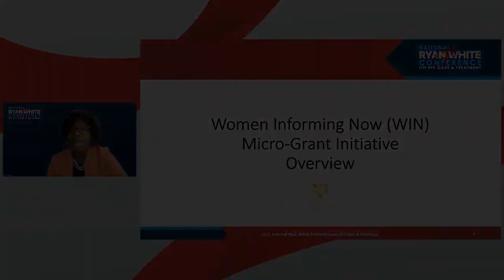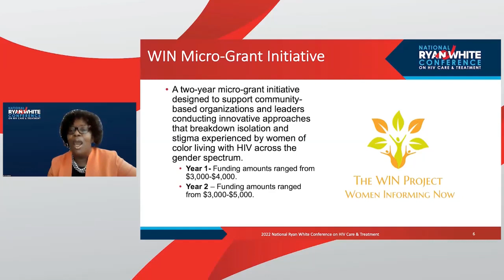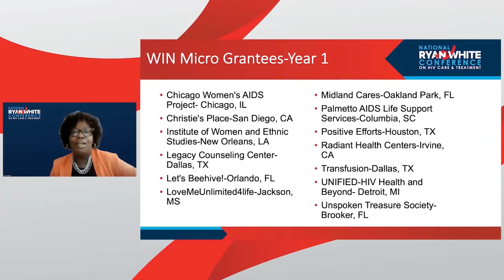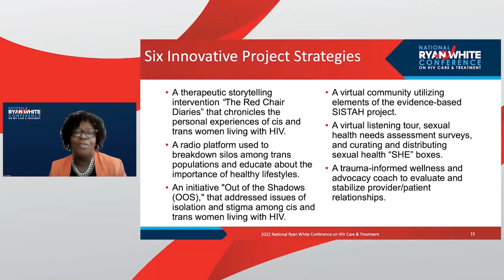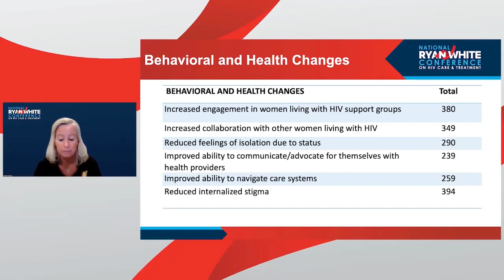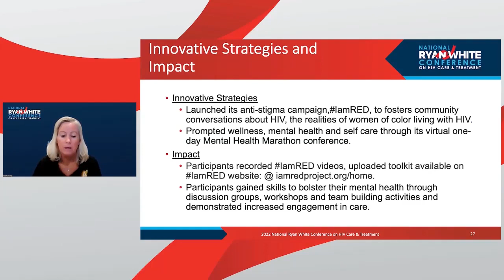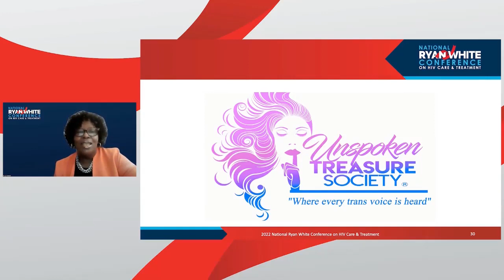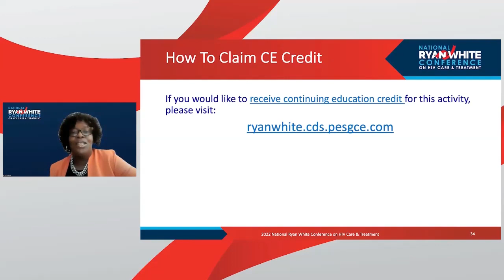"WIN": A Two-Year Retrospective Reducing Isolation and Stigma among Women of Color with HIV (20594)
Description: This two-year retrospective explores the innovative approaches developed by 29 community-based organizations supported by the Women Informing Now (WIN) micro-grant initiative, designed to reduce stigma and isolation among cis and transgender women of color with HIV, including
women with HIV residing in rural areas not connected to care.

Speakers: Safere Diawara, Michelle Wentz, Camellia Espinal